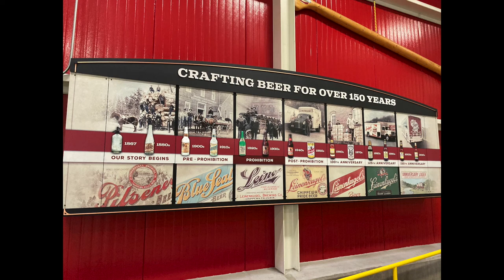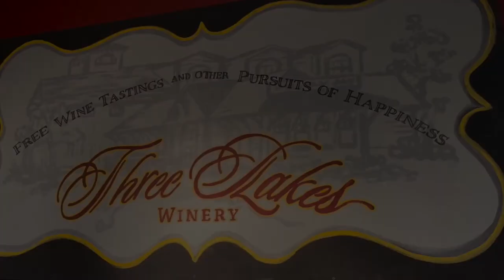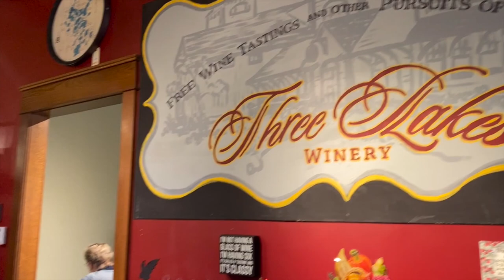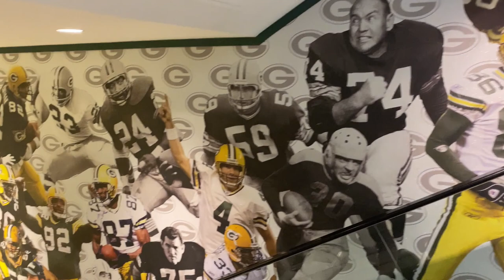RV Travel Northern Wisconsin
Watch this weeks video to see what we did in Northern Wisconsin & the upper peninsula of Michigan! We spent time with cousins in Western Wisconsin and with Gma Mel in North/Central Wisconsin. Some of our highlights were "Cars" replicas, leinenkugel factory, snow!, fall leaves, Lambeau Field, and a sandy beach!

My Gear.